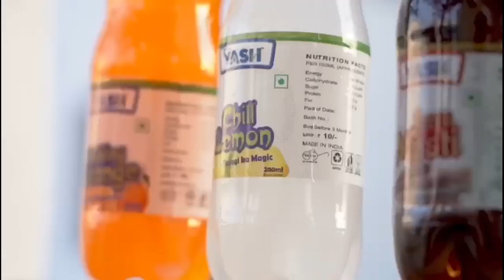રોટરી ક્લબ ઓફ મુન્દ્રાનો સ્થાપના સમારોહ યોજાયો, નવા પ્રમુખ તરીકે ઇમરાન ભાઈ જતની વરણી